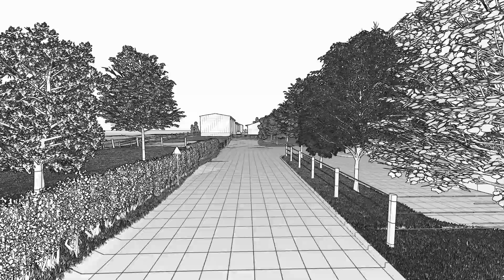Grasstec Farmyard Design 3D Modeling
Our 3D Design service offers the opportunity to build a complete walk through model of any development during the design phase. This can avoid costly errors or changes during the construction process. Our 3D department specialise in this service which offers a range of design and marketing 3D solutions. All designs are created through the skills and expertise of our talented 3D design team using the most up to date technology